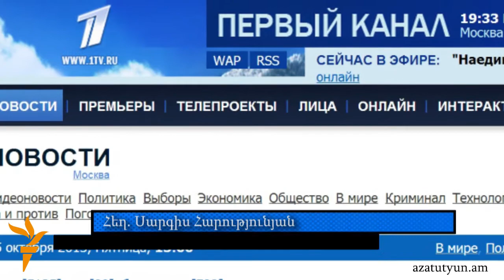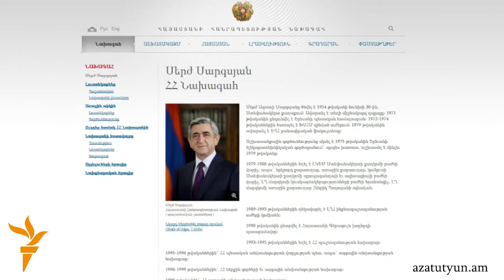Առաջին ալիքը կասկածի տակ է առել Հայաստանի անդամակցությունը ՄՄ-ին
Կրեմլի հետ իր կապերով հայտնի և պաշտոնական Մոսկվայի տեսակետը հանրությանը ներկայացնող ռուսաստանյան Առաջին ալիքի գլխավոր քաղաքական թողարկման ընթացքում հաղորդավարը, անդրադառնալով Մաքսային միությանը Հայաստանի անդամակցության թեմային, նշեց, թե Երևանի ցանկությունը դառնալ միության անդամ, առաջիկայում ցանկություն էլ կմնա՝ «Ադրբեջանի հետ տարածքային չլուծված հարցի՝ Լեռնային Ղարաբաղի պատճառով»: